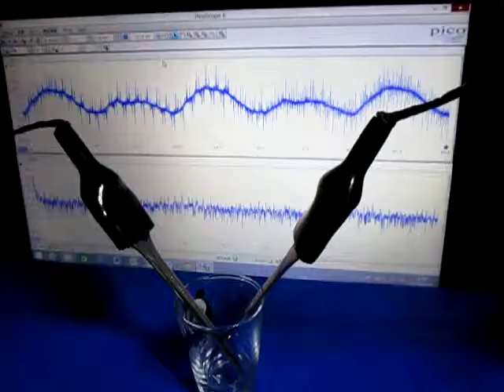超音波（伝搬）実験 Ultrasonic experiment（Propagation）